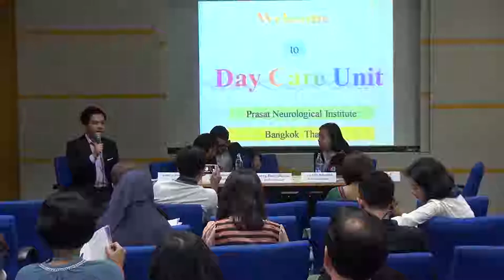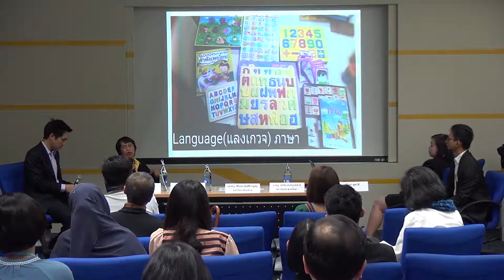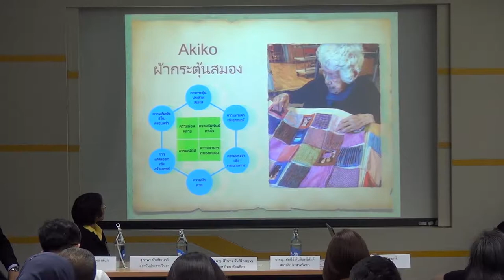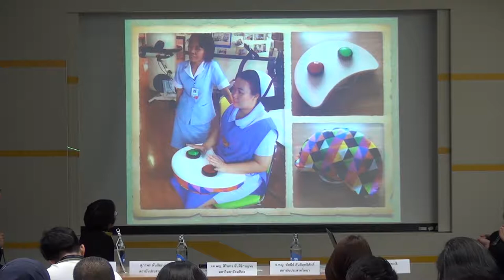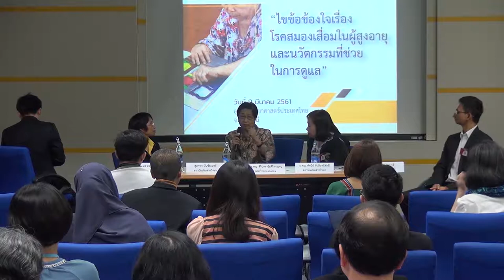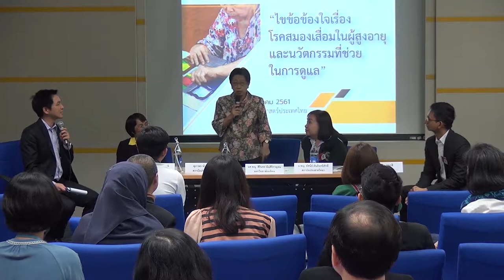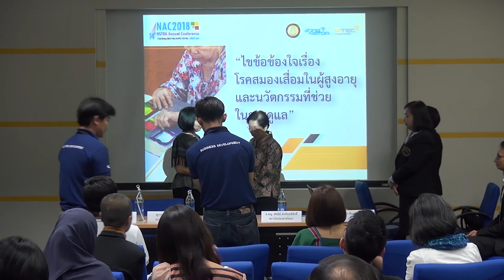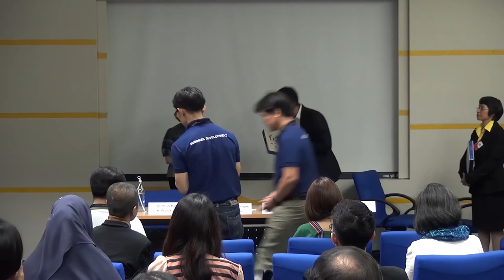ไขข้อข้องใจเรื่องโรคสมองเสื่อมในผู้สูงอายุและนวัตกรรมที่ช่วยในการดูแล (2/2)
การสัมมนาในหัวข้อ "ไขข้อข้องใจเรื่องโรคสมองเสื่อมในผู้สูงอายุ และนวัตกรรมที่ช่วยในการดูแล" วันศุกร์ที่ 9 มีนาคม 2561 เวลา 13:00 น. – 16:00 น. ห้อง CC-305 อาคารศูนย์ประชุมอุทยานวิทยาศาสตร์ประเทศไทย สำนักงานพัฒนาวิทยาศาสตร์และเทคโนโลยีแห่งชาติ (สวทช.) อุทยานวิทยาศาสตร์ประเทศไทย จ. ปทุมธานี

ปัญหาโรคสมองเสื่อม เป็นปัญหาสำคัญที่พบมากขึ้นในสังคมผู้อายุ ซึ่งมีผลกระทบต่อครอบครัวจำนวนมาก การเสวนานี้เป็นเวทีที่จะให้ความรู้ และไขข้อข้องใจเรื่องโรคสมองเสื่อมในผู้สูงอายุ การดูแลที่เหมาะสม และเล่าถึงการพัฒนานวัตกรรมเพื่อช่วยการดูแล โดยการผสมผสานองค์ความรู้สหสาขาทั้งด้านการแพทย์ การพยาบาล การออกแบบและวิศวกรรม